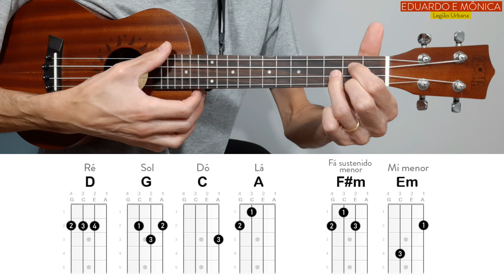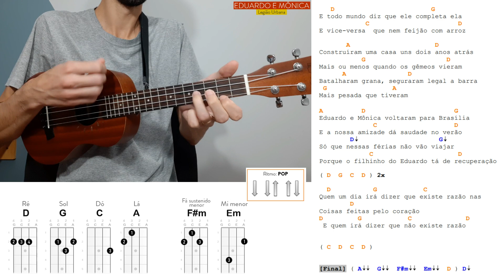EDUARDO E MÔNICA da Legião Urbana | como tocar no ukulele com cifra simplificada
Nesta aula você vai aprender a tocar no ukulele uma versão da música EDUARDO E MÔNICA da Legião Urbana.

Oi gente, organizei centenas de Cifras de Ukulele num único lugar para você acessar e baixar, são cifras simplificadas e com tutoriais em vídeo mostrando como tocá-las.